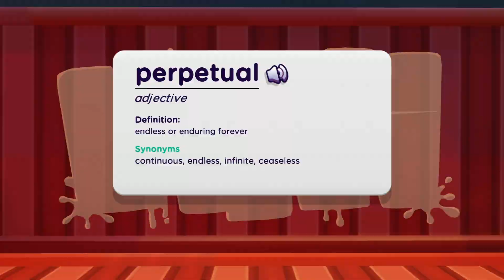Techstination Interview: Mrs Wordsmith coming to Roblox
Shh. more learning coming to Roblox through a partnership with Mrs. Wordsmith. Mrs. Wordsmith CEO Pierre Lagrange joins Techstination's Fred Fishkin for a chat.